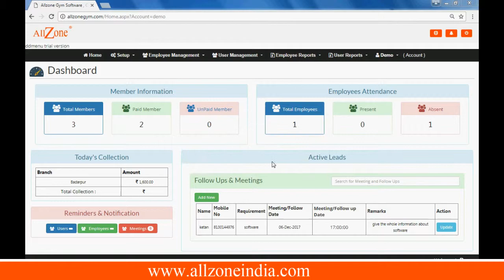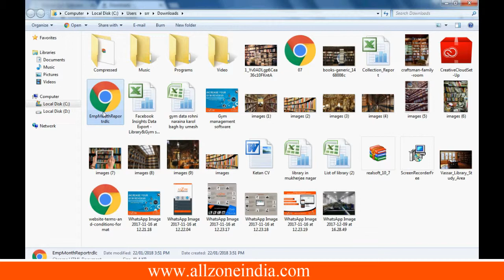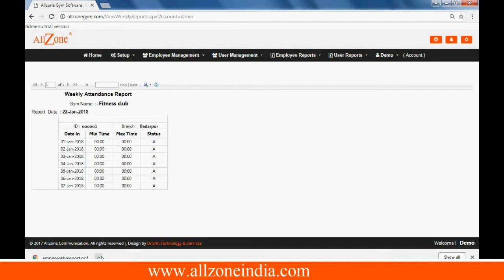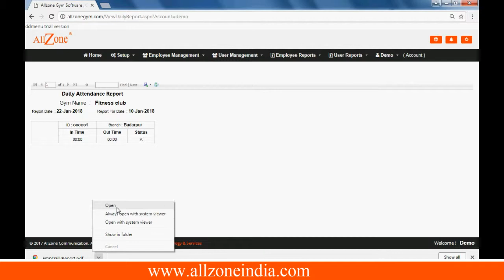How To Get Employee Report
Learn How To Get Employee Monthally Weekly And Daily Report